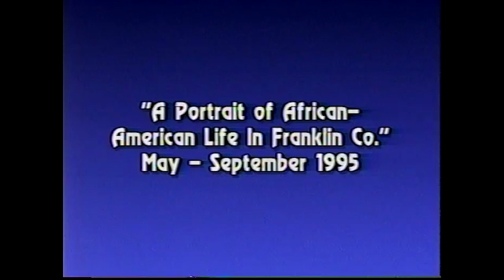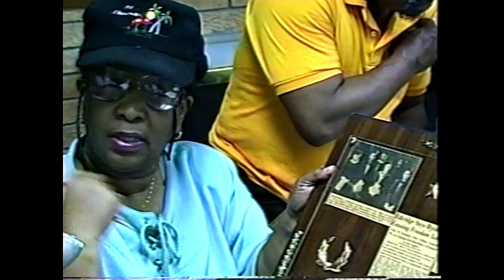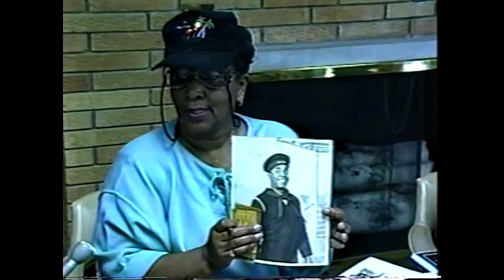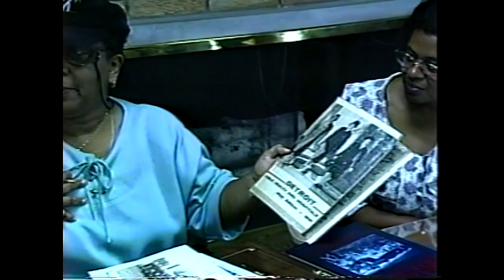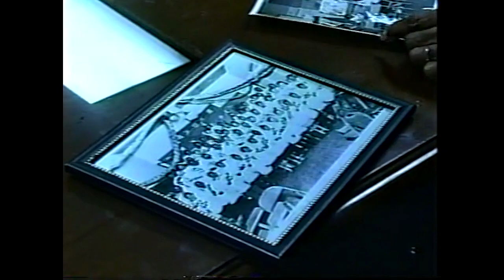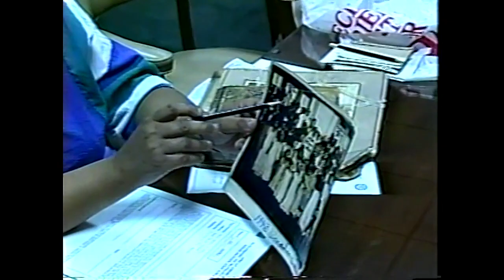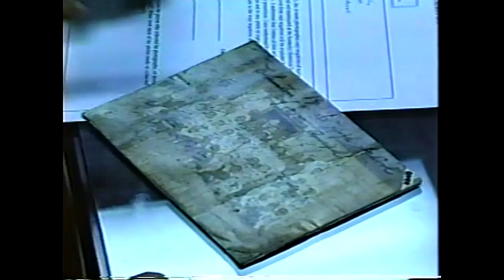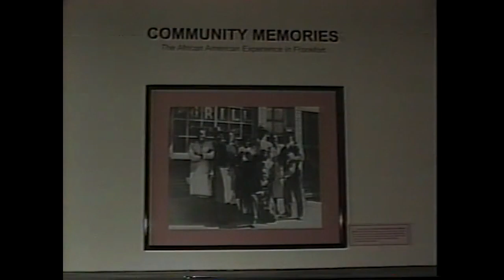Portrait of African American Life in Frankfort | May-Sept 1995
Portrait of African American Life in Frankfort. Recorded in May-Sept 1995. Cable 10 Classic.